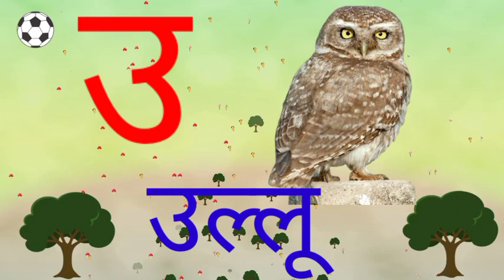अआइईउऊ अनार हिंदीवर्णमाला आम कबूतर